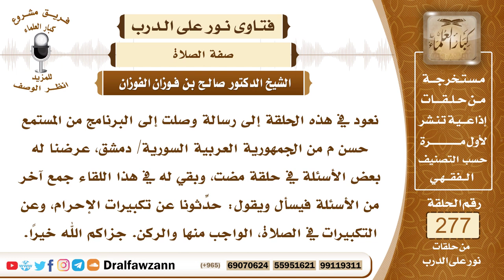4689- أنواع التكبيرات في الصلاة - الشيخ صالح الفوزان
السؤال: جزاكم الله خيرًا وأحسن إليكم، نعود في هذه الحلقة إلى رسالة وصلت إلى البرنامج من المستمع حسن م من الجمهورية العربية السورية/ دمشق، عرضنا له بعض الأسئلة في حلقة مضت، وبقي له في هذا اللقاء جمع آخر من الأسئلة فيسأل ويقول: حدِّثونا عن تكبيرات الإحرام، وعن التكبيرات في الصلاة، الواجب منها والركن. جزاكم الله خيرًا.
الجواب: تكبيرة الإحرام ركن من أركان الصلاة، لا تنعقد إلا به ولا تصح إلا به، وأما بقية التكبيرات وهي ما تسمى بتكبيرات الانتقال، فإنها واجب من واجبات الصلاة.

السيرة الذاتية :
للاشتراك في قناة الشيخ صالح الفوزان

14_ الشيخ محمد أمين الشنقيطي
يتيوب

15_سماحة المفتي عبد العزيز آل الشيخ
 يوتيوب

رئيس الفريق
لمشروع كبار العلماء